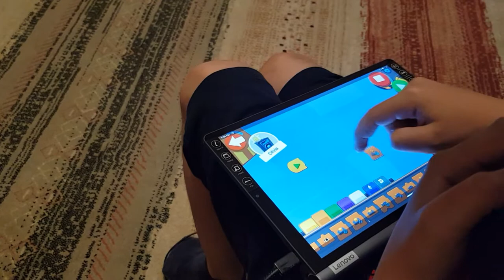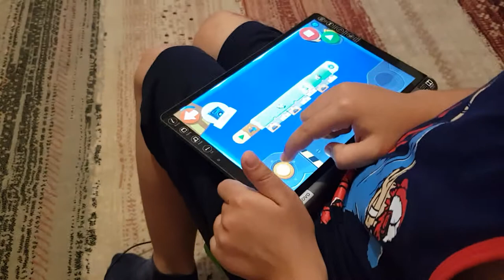Lego Boost - Joystick Controlled Car